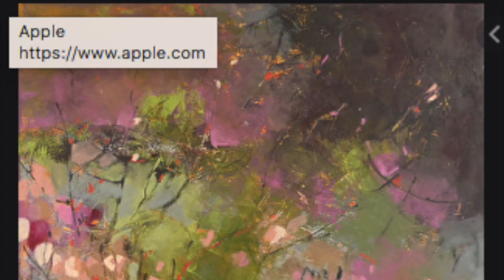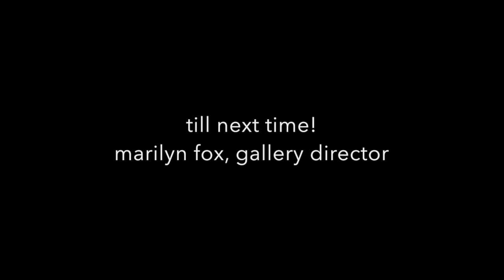PSU Berks #3 Juried Exhibits - M.J. Fox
This video is about PSU Berks #3 Juried Exhibits - M.J. Fox